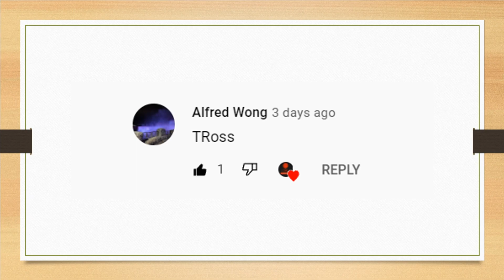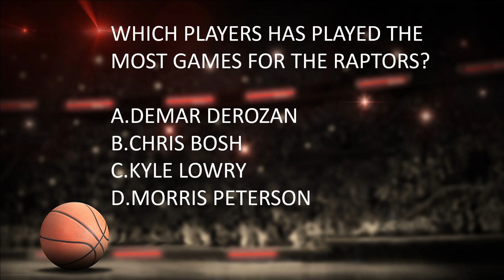Is The Fred Vanvleet Criticism Fair Or Unfair?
I will be discussing the the hate that Fred Vanvleet has been recieving and discuss the play of Fred Vanvleet vs the bulls and dicuss his play this season for the Raptors and